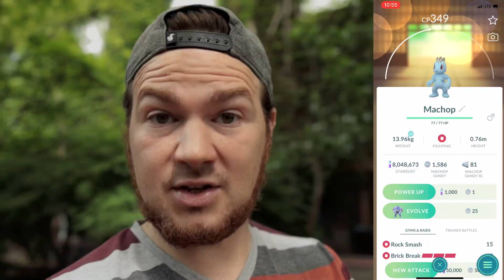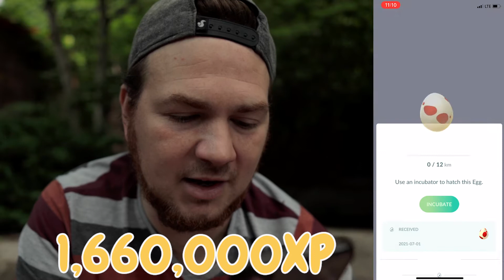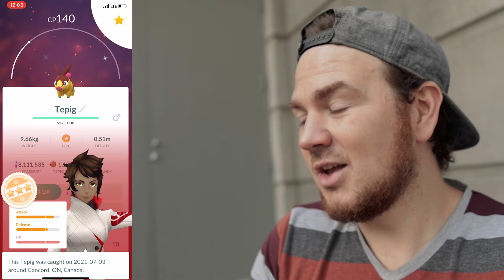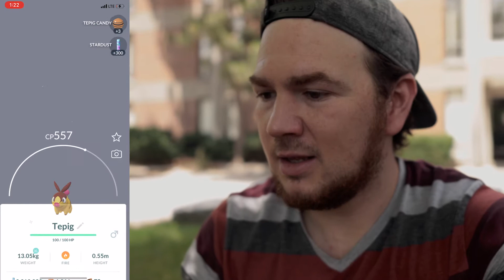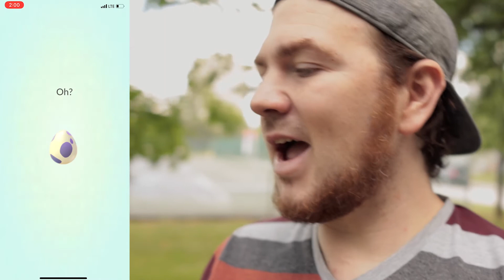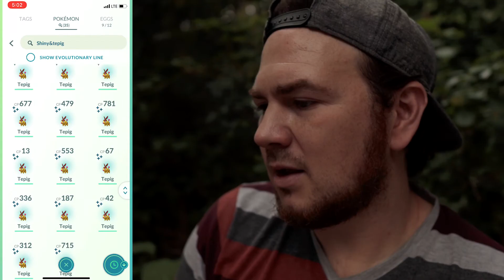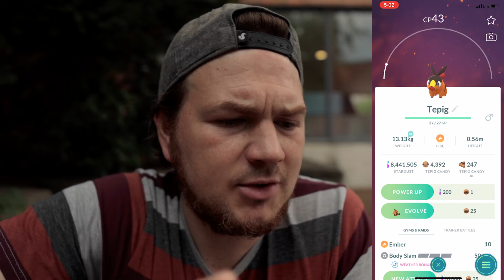My Second SHUNDO in Pokemon GO! But Was it From a Tepig or an Egg Hatch? Tepig Comm Day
TepigCommunityDay was on Saturday, July 3rd 2021. Join me as I hunt for shinies, hundo, shundos, max out on XL candy and start dust! The day went from 0 to a hundred real quick!

Thanks for stopping by I hope your day was a beautiful one!

If your new to my channel Welcome!, check out a couple of my vids! I am new to youtube, so would loveeeee a sub!

Gear
Vlog Camera - Canon m50
Phone: Iphone X
Mic Setup
Camera Backpack
Editing Software: Adobe Premier Pro/ Adobe Photoshop
PokéBall Plus

Chapters
0:00 - Intro
1:00 - Starting Stats
1:49 - Huge XP Gains
3:04 - Roasted Berries CD Ticket
4:34 - Claiming 1/4
4:51 - First Shiny!
5:40 - Total XP Gains
6:38 - Getting My Walk On
7:26 - Best One So Far!
7:45 - ...in the field
8:20 - That Shundo Tho
10:07 - X10 Egg Hatches
11:08 - Mass Transfer
11:37 - End Data
12:29 - Back Home, Farewell